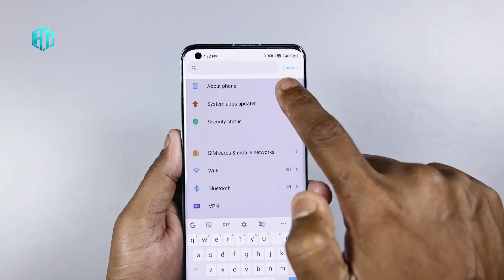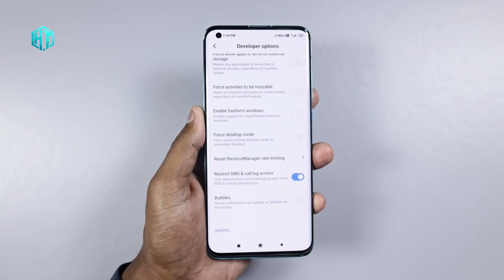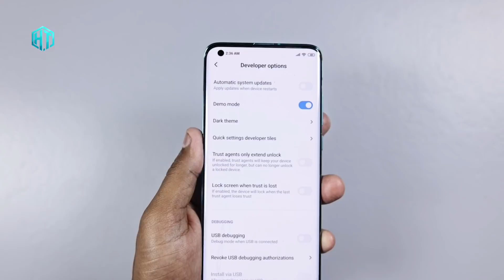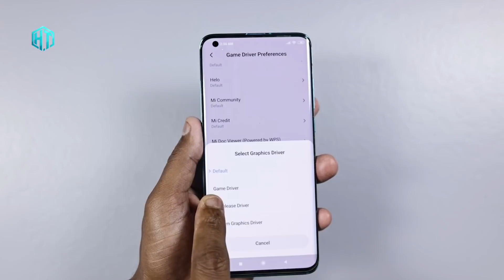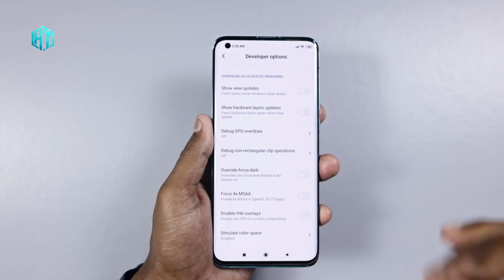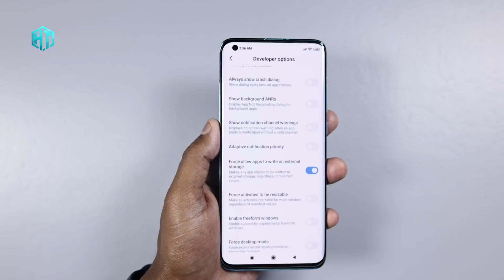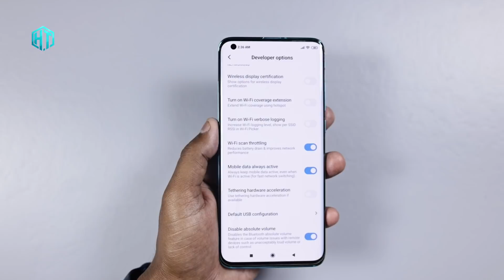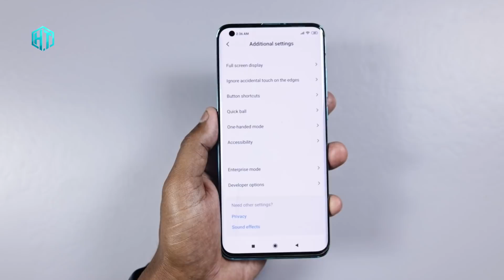फोन की इस सेटिंग को 7 बार दबाओ जिंदगी भर Storage Full होने का नाम नहीं लेगा | 7 unique Tips & Trick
My YouTube Gear / Devices & equipment:

1. My Laptop
2. My DSLR camera
3. My Tripod
4. My Mic
5. My SmartPhone
6. My Studio Wallpaper
7. My Studio Lights
8. My Studio Green screen